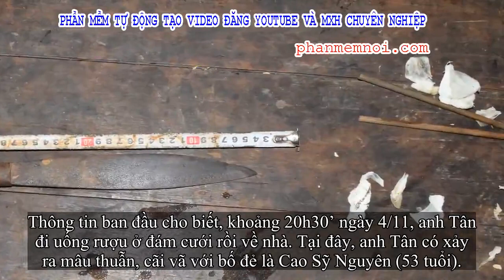✅ Cãi nhau với bố sau khi uống rượu về, con trai bị bố đâm tử vong